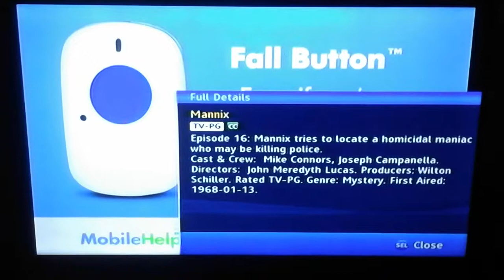(2993) The Stepford Wives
The Dick Van Dyke Show (Gunmen Front. Laredo)